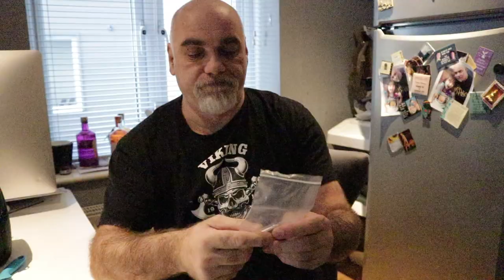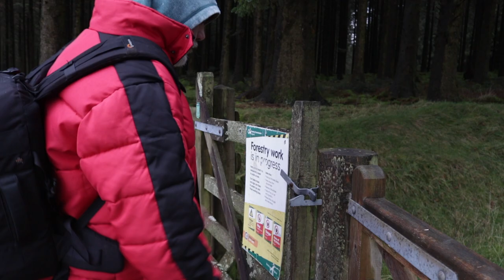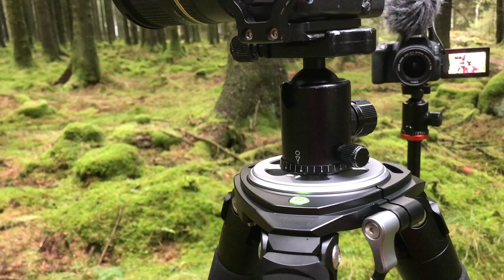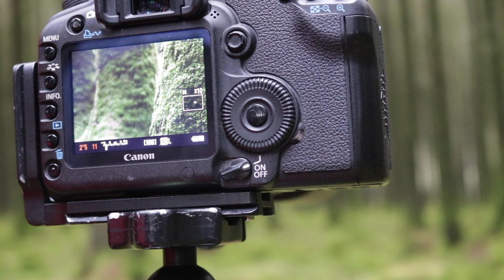Is The ARTCISE AS90C PRO The Best Value Tripod Ever? I Think It Could Be.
I decided to get myself a tripod that had enough height so as not to need a centre column. I wanted carbon fibre, I wanted it to be super sturdy, I wanted it to have a levelling base, and I wanted it to be affordable. The Artcise AS90C PRO seemed too good to be true at the price. Happily it turned out to be everything I wanted and more.